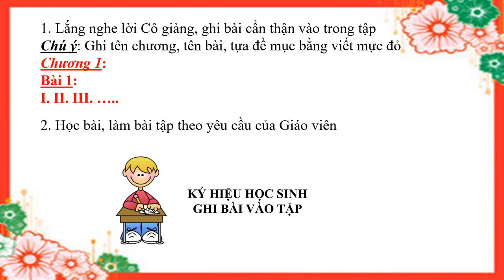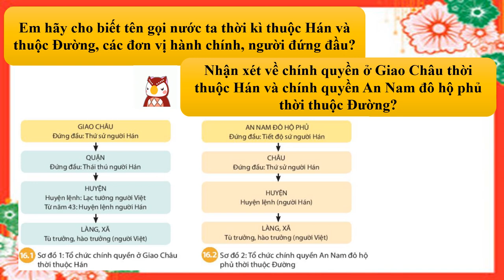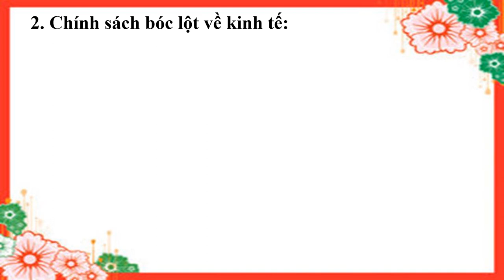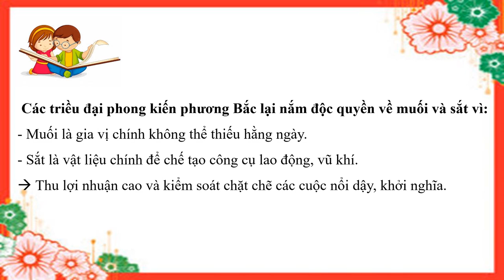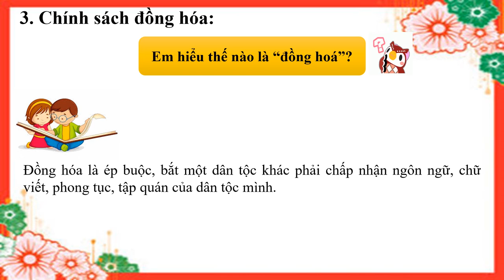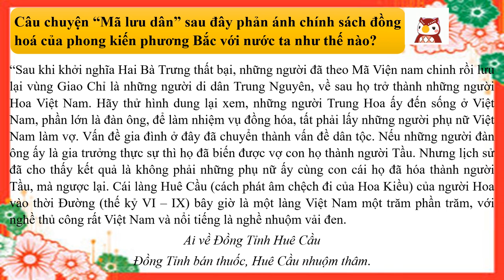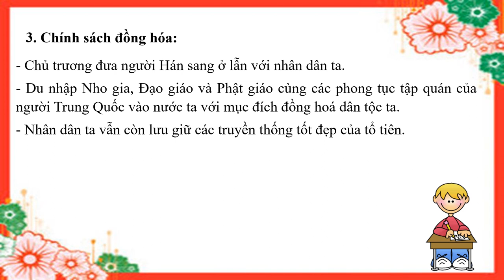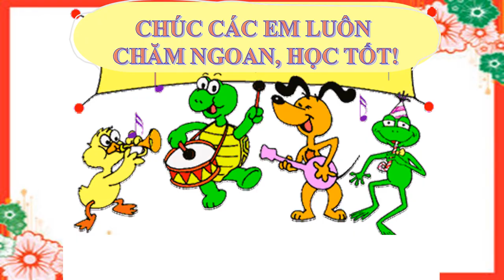LỊCH SỬ-ĐỊA LÝ 6 (Tuần 16 / HK1) - Phần LỊCH SỬ - Bài 16: CHÍNH SÁCH CAI TRỊ CỦA CÁC TRIỀU ĐẠI PK...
Bài 16:
CHÍNH SÁCH CAI TRỊ CỦA CÁC TRIỀU ĐẠI PHONG KIẾN PHƯƠNG BẮC